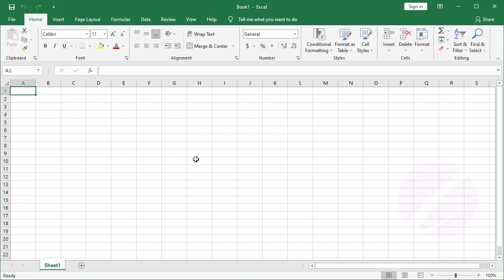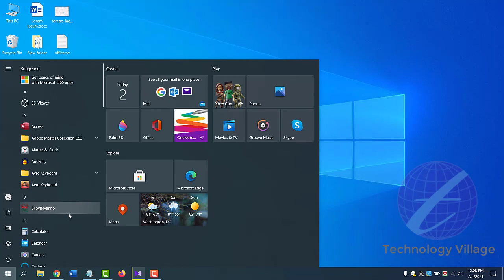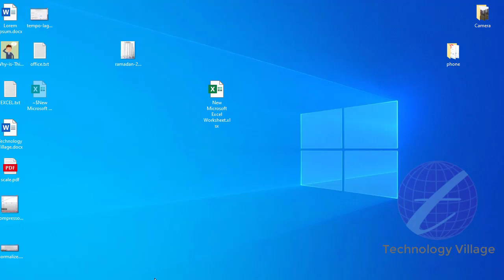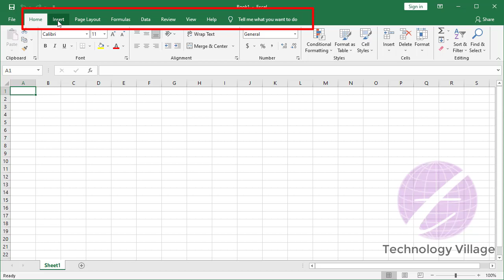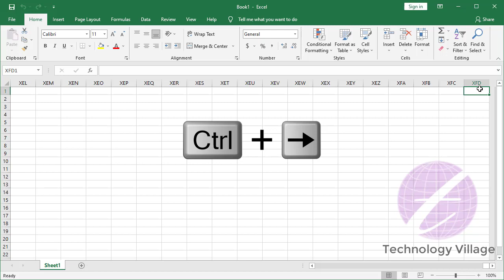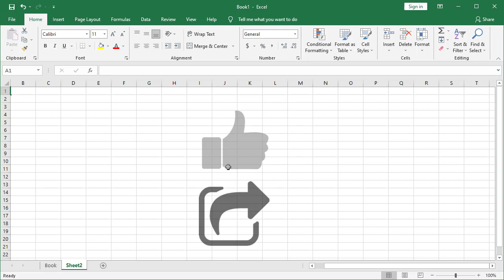Excel Bangla Tutorial 2016 | How to Open Excel & Interface Introduction | এক্সেল টিউটোরিয়াল - 01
This is excel bangla tutorial 2016 & excel tutorial bangla 2016 version. You can learn ms excel full course in bangla by watching this video. You'll learn how to open excel, excel interface by ms excel tutorial for beginners bangla. It's also excel tutorial in bangla, ms excel tutorial in bangla, excel for beginners in bangla, excel tutorial bangla a to z, ms excel 2007 bangla tutorial video, microsoft excel bangla course, ms excel bangla tutorial.

এম এস এক্সেল টিউটোরিয়াল পেতে এ ভিডিওটি দেখুন।

এ ভিডিওতে এক্সেল ২০১৬ সম্পর্কে প্রাথমিক আলোচনা করা হয়েছে।